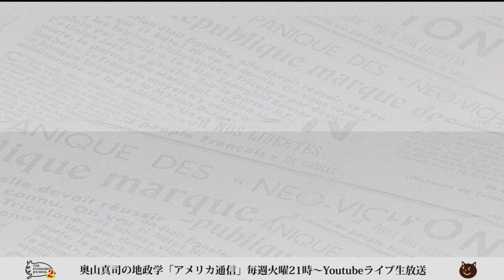地政学者が語る『世界の喧嘩』シリーズ①あの噂は本当だった！伝家の宝刀でイタリア人をボコるドイツ人。『まぁまぁ・・・』としか言えないアメリカ人w｜奥山真司の地政学「アメリカ通信」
地政学者が語る『世界の喧嘩』シリーズ①
個人の喧嘩に歴史を持ち出す人々。
日本人には「次はイタリア抜きで・・・」と同盟持ちかけ、
イタリア人には「おまえらのせいで・・・」と喧嘩の決めセリフのドイツ人に会ったｗｗ

▼出演者▼
◎奥山真司
1972年横浜市生まれ。地政学・戦略学者。戦略学Ph.D.(StrategicStudies)。国際地政学研究所上席研究員。戦 略研究学会編集委員。日本クラウゼヴィッツ学会理事。カナダ・ブリティッシュ・コロンビア大学(BA)卒業後、英国レディング大学院で、戦略学の第一人者コリン・グレイ博士(レーガン政権の核戦略アドバイザー)に師事。現在、国際関係論、戦略学などの翻訳を中心に、セミナーなどで若者に国際政治を教えている。日本にほとんどいないとされる地政学者の旗手として期待されており、ブログ「地政学を英国で学んだ」は、国内外を問わず多くの専門家からも注目され、最新の国家戦略論を紹介している。著書に『地政学アメリカの世界戦略地図』(五月書房)のほか、翻訳書として、『インド洋圏が、世界を動かす』(ロ パート・カプラン著、インターシフト)、『中国4.0暴発する中華帝国』(エドワード・ルトワック著、文春新書)などがある。（※詳細は